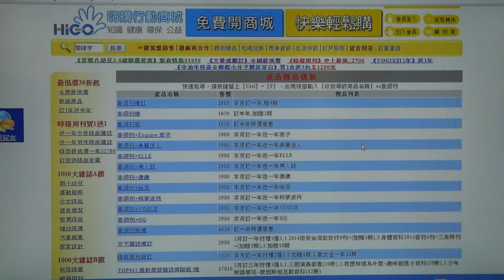如何查詢商品